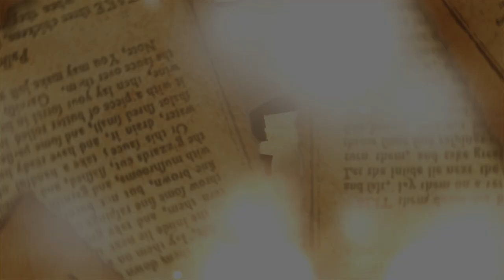Flavors of the Pinoleros - A Taste of History (S9E9)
Chef Walter Staib explores the painstaking process of colonial craftsmanship. Along with observing book making and looming, Staib exhibits his own craft with recipes such as braised lamb shank and stuffed kohlrabi.